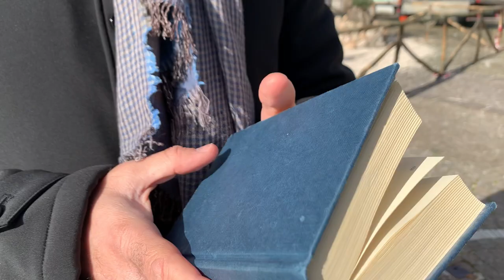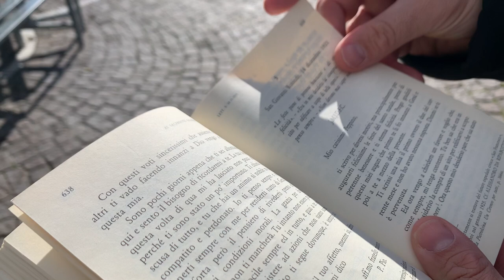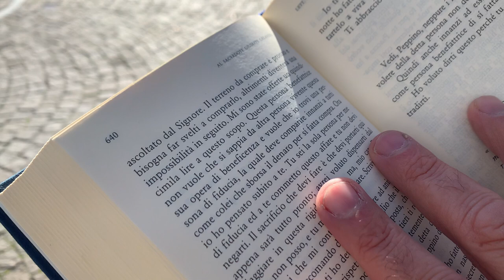Gli amici di Padre Pio